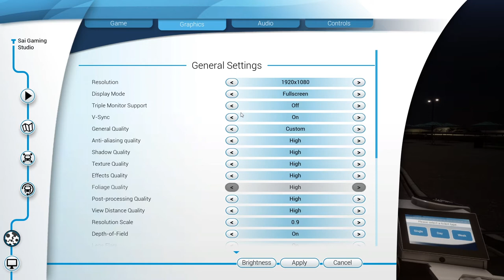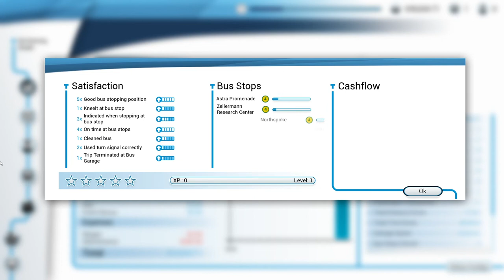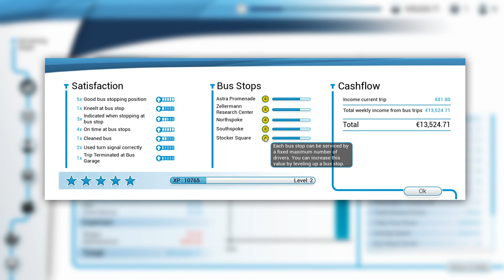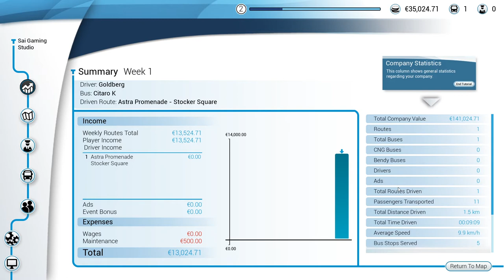Bus Simulator 18 || Episode 2 || Tamil || Our First Official Ride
Let's Just Try Bus Simulator 18.